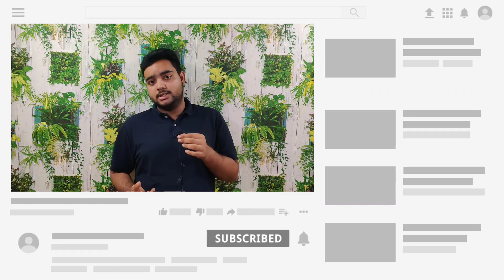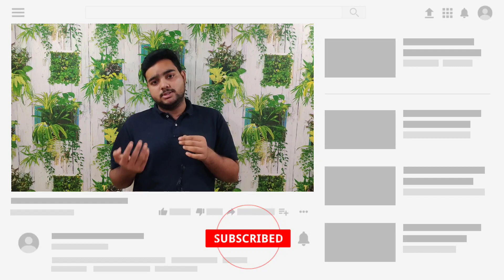Low Budget Facebook Ads • Working Strategy ✅ | Meta Ads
How To Run FB ADS with Minimum Bidget